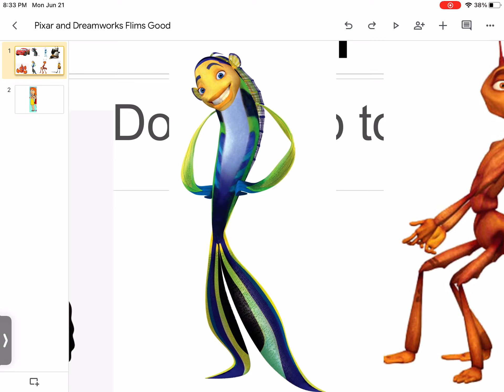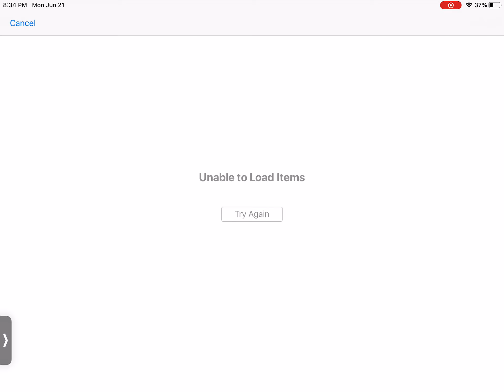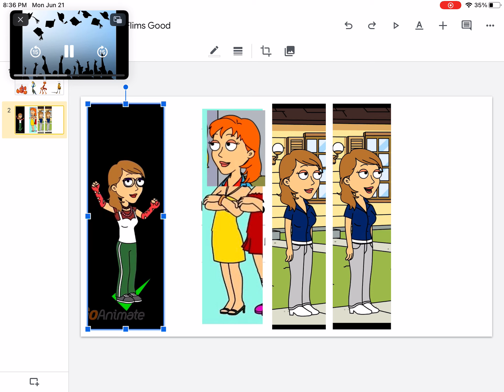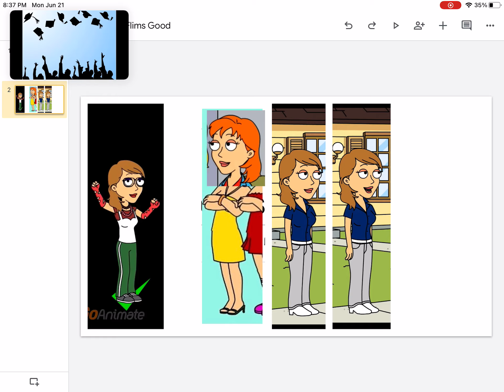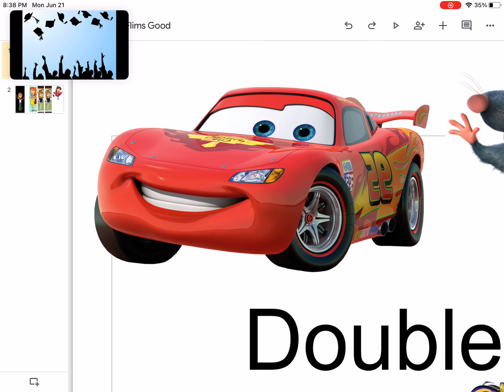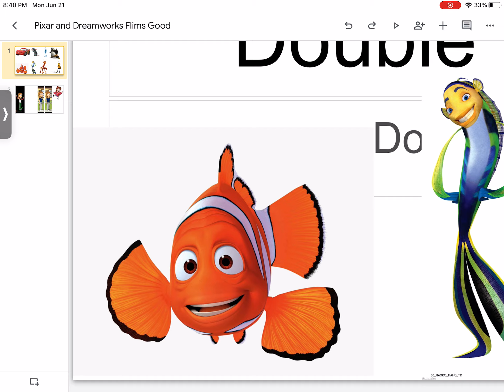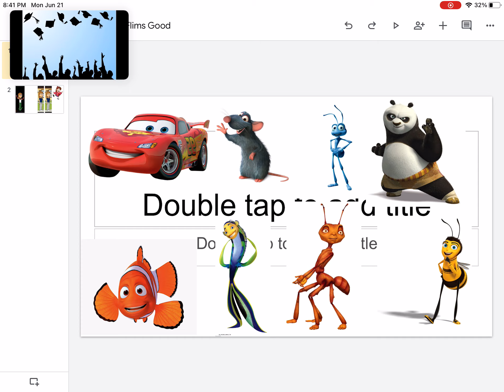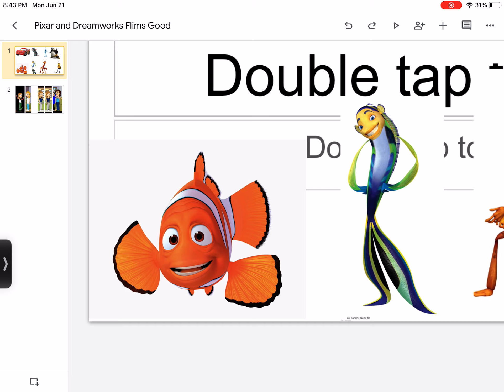Lightning McQueen Flik Z antz po panda Remy rat marlin Oscar Fish Barry b benson graduate